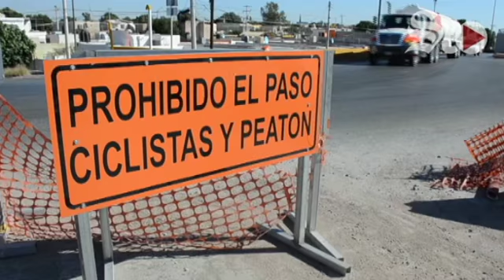Firmarán convenio para construir puente de Villa Florida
El Cabildo tendrá que avalar la firma de un convenio entre el Municipio de Torreón y SCT.